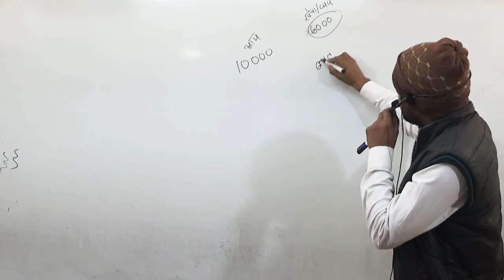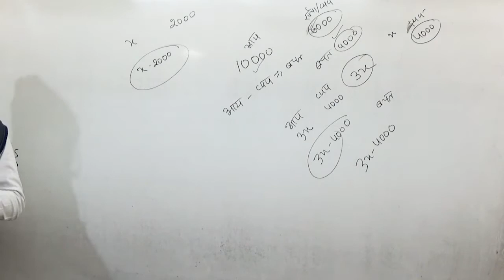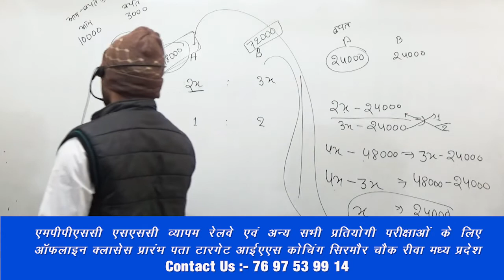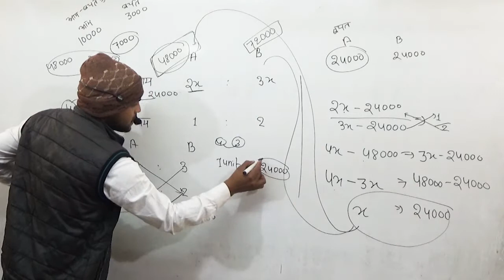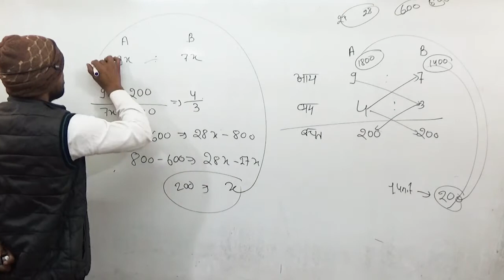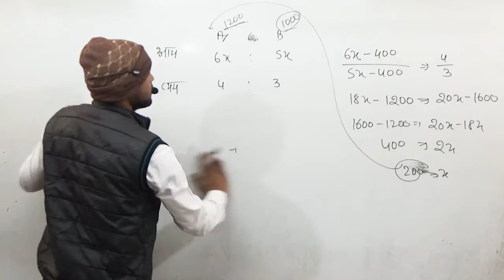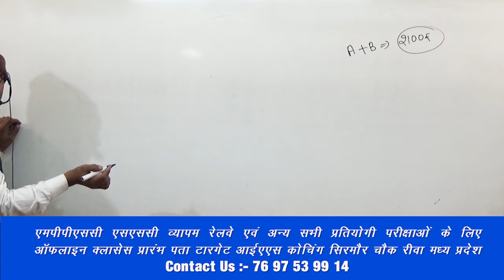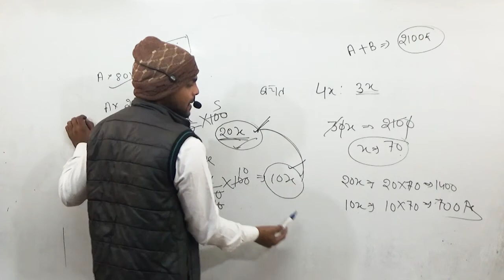अनुपात Ratio Complete by Sandeep Sir for MPPSC,SSC,VYAPAM |Part - 5|Target IAS Online Classes